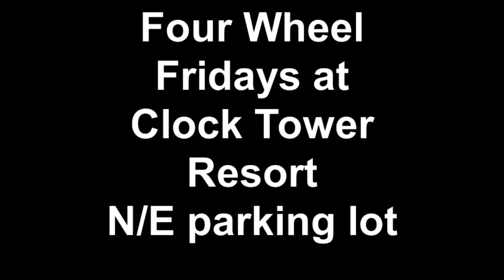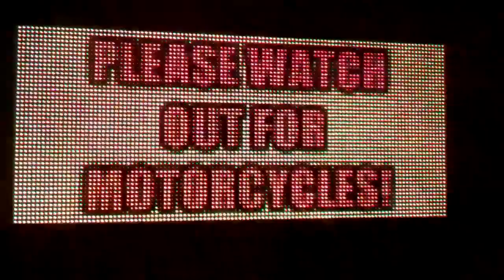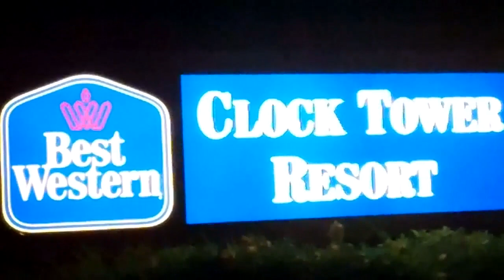Tilted Kilt Rockford and Clock Tower Resort w/DJ Ron Reiner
Thank you to all the car owners and family n friends who came out in 2012. See you next year.